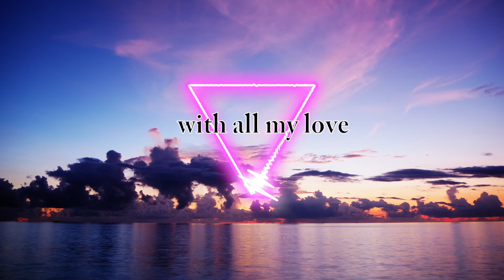with all my love / Videography and Music by Yutaka Otsuki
オリジナル曲を紹介しています。
曲名: with all my love（作曲: Yutaka Otsuki）

♦︎撮影情報
撮影カメラ：オリンパス E-PL9
レンズ：M.ZUIKO DIGITAL ED 14-42mm F3.5-5.6（14mm）
撮影設定：ISO200 14mm f3.5 SS 1/25
動画に使用した写真枚数75（８秒インターバル）